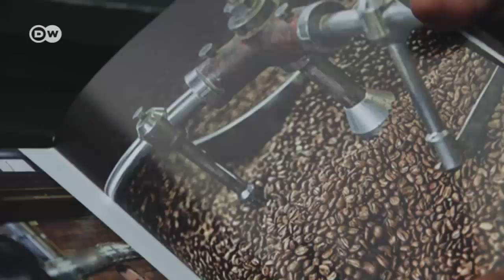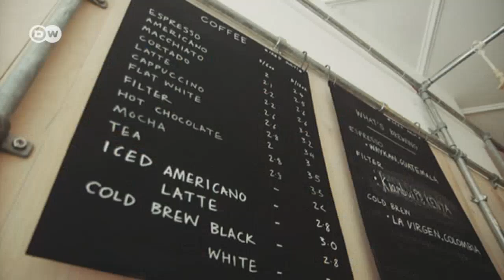All for a good cup of coffee | DW English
Coffee has a whole culture of its own. It can be brewed with a hand filter, pressurized or tapped like beer. London-based photographer Horst Friedrichs has put together a coffee-table book focused on coffee’s rituals.